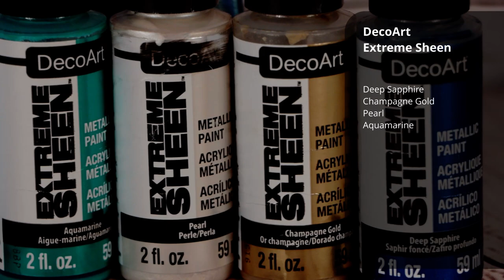Easy Metallic Ring Pour using Extreme Sheen (301)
Easy Metallic Ring Pour using Extreme Sheen

Today on Tracie Reed Designs I am doing a cloud effect acrylic pour using the ring pour technique. The ring pour is one of my favorites, adding extreme sheen metallics and cloud effect mix makes it that much more fun :) and interesting for this fluid acrylics painting.

This acrylic pour painting demonstration is intended to be an overview of the ring pour technique with cloud effect. If you would like to learn more about flow art, discuss how to use this technique with my liquitex pouring medium, feel free to leave a reply in the comment section below, and I will answer.

Its Free, only takes a moment. ❤️Thank you❤️

Videos are best viewed on HD screens and listening with headphones

The products I am using today are:
Artist's Loft Metallic Cobalt Blue 4oz.
DecoArt Extreme Sheen Pearl 2oz.
DecoArt Extreme Sheen Champagne Gold
DecoArt Extreme Sheen Deep Sapphire
FolkArt Antique Copper
Specimen Cups with Lids
Jumbo Natural Craft Sticks (wooden)
Plastic Tongue Depressor
Silicone Spatula
Plastic Condiment Bottles
Plastic Beaker Set of 6
Squeeze Bottles with Yorker Red Cap
Liquitex Professional Pouring Medium
Butane Torch Lighter
Giant Push Pins
Floetrol Additive
Powder-Free Nitrile Gloves Blue
Powder-free Nitrile Exam Gloves Pink
My paints are mixed with Liquitex pouring medium, Floetrol, and water.
No silicone was added.